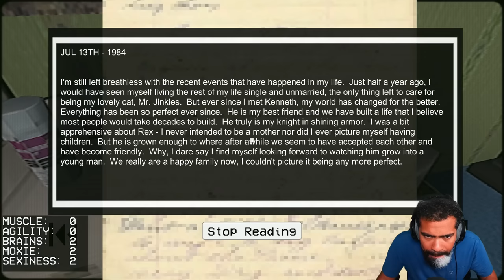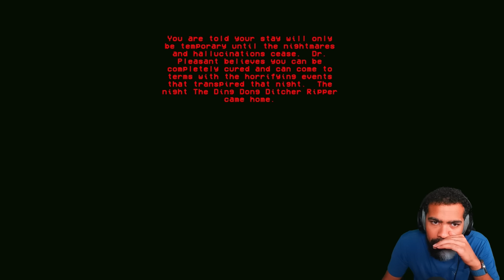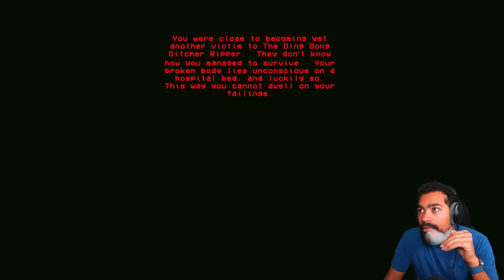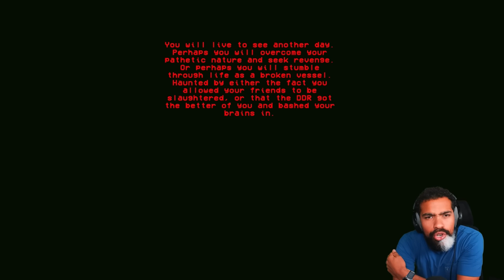HE DING DONG DITCHED ME, THEN MURDERED MY B#%CH A$$!! | Ding Dong Dead (Full Game + ALL Endings)